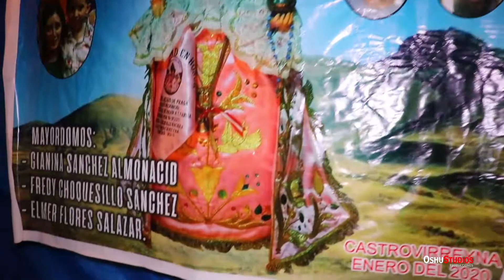09.- Bajada de Reyes 2020 - (Castrovirreyna -Huancavelica) Día 7 /Enero - ROMERÍA - Vol.2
VIDEO 09
Gran festividad en Honor al Niño Jesús de Praga.
" Bajada de Reyes 2020" (Castrovirreyna -Huancavelica)
📍Día 7 de Enero 2020 - ROMERÍA- Volumen 02
👫Mayordomía del Sr. Mario Rivas Matamoros y Familia

Video Producido por OSHU Studios